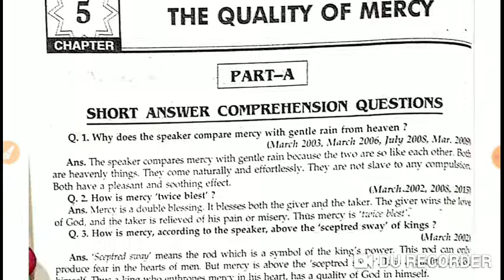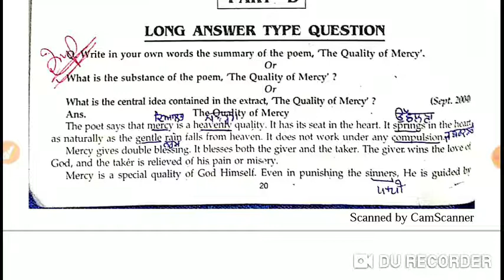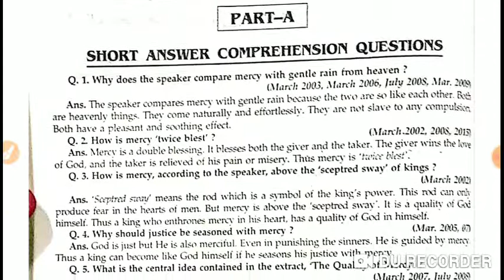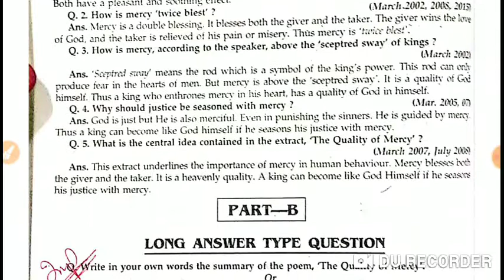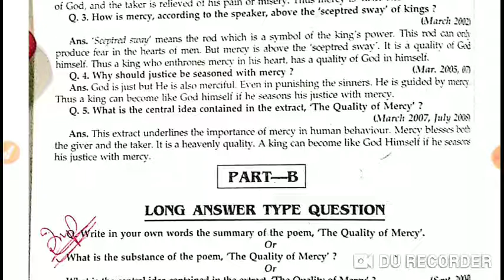Central ideas of the poem The Quality of Mercy. English literature Class+2.